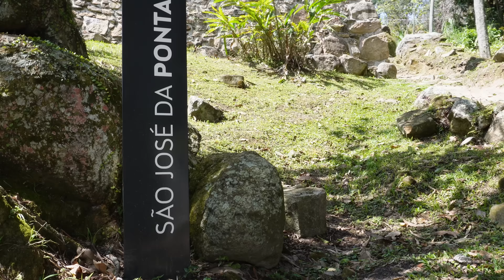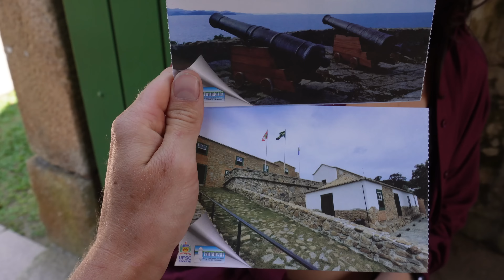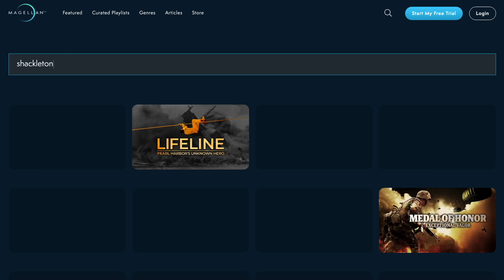Sailing through the cannon's line of fire: exploring islands and fortresses — Sailing Yabá 223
In this episode of our boat restoration journey, we tackle new challenges and share exciting progress.

We’re incredibly grateful to everyone supporting our dream! ❤️

🇧🇷 Legendas em Português em todos os episódios!

We’re Ben and MP, a couple who purchased a two-masted wooden schooner in Brazil that was sinking and in desperate need of a refit. We chose to embrace the challenge, lift the boat for the first time, and tackle an extensive restoration. Join us as we revive Yabá with an incredible team of traditional shipwrights, sharing every phase of the journey, the highs, the lows, and the fun moments.

*Special Thanks to our amazing team of carpenters*  Toninho, Zeca, Hélio, Claiton, William, Nezo, Nico, Adilson, Beto, and Luiz. YOU ARE LEGENDS!